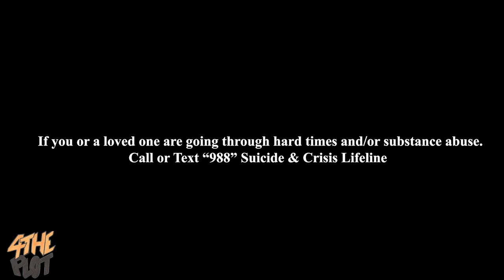4ThePlot Official Album Trailer (Directed & Edited by Cullen Kuester)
It’s krazy what love will make you do…

988 Suicide and Crisis Lifeline
Free · Confidential · Hours: Available 24 hours

Special Thanks(Adlibs)